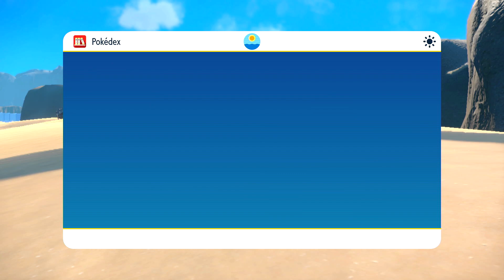POKEMON ECARLATE - FORT-IVOIRE Le Dominant Tremble-Terre - Épisode #20 - Let's Play - FR @blueazur​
POKEMON ECARLATE - @blueazur - Episode #20 - FORT-IVOIRE Le Dominant Tremble-Terre Let's Play - FR - vingtième épisode d'une série de vidéos sur Pokémon Ecarlate !

Pokémon Écarlate et Pokémon Violet  sont deux jeux vidéo de rôle de la franchise Pokémon développés par Game Freak sous la direction de Junichi Masuda.

La région de Paldea est inspirée de la Péninsule Ibérique d’après les images du jeu, où l'on voit ce qui peut s'apparenter à une hacienda, d'autres bâtiments semblent reprendre l'architecture de la ville de Lisbonne ou encore un bâtiment ressemblant à la Sagrada Família de Barcelone.

L'histoire se déroule dans la région de Paldea, inspiré de l'Espagne. Le joueur incarne un élève de l'Académie Raisin ou Orange dont l'objectif est d'explorer la région et trouver son propre trésor. Le jeu propose trois intrigues différentes, dont la quête des champions d'arènes, que le joueur peut réaliser dans l'ordre souhaité...